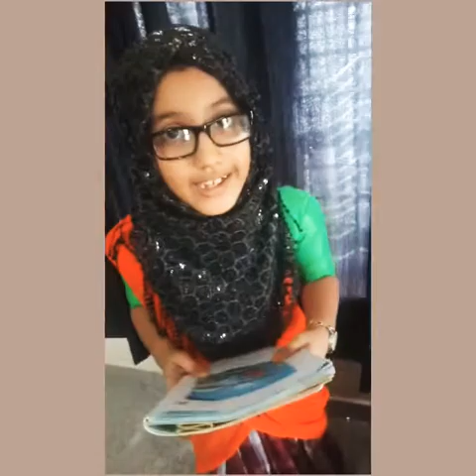അധ്യാപക ദിനം അറബി ക്ലാസ്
~ANJALA FARHATH
class 2